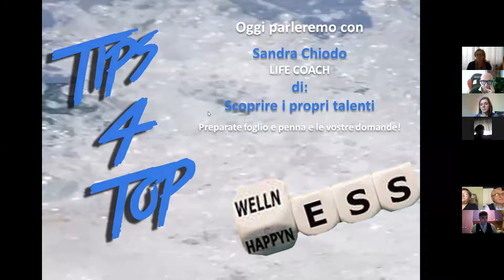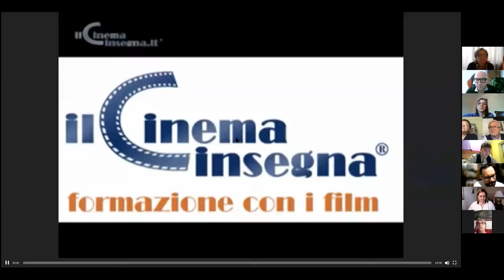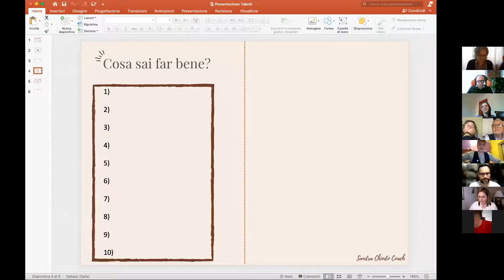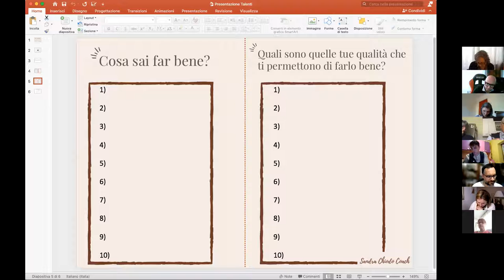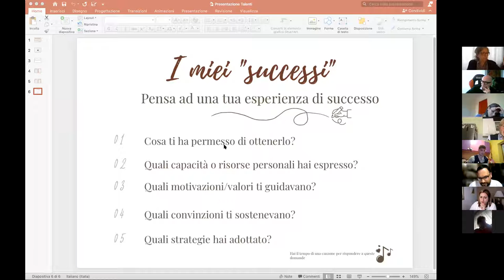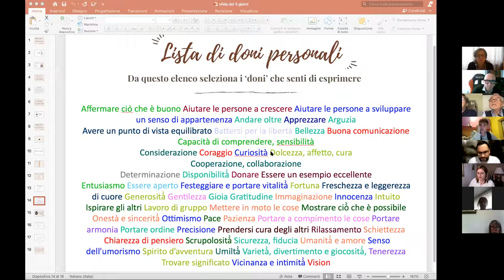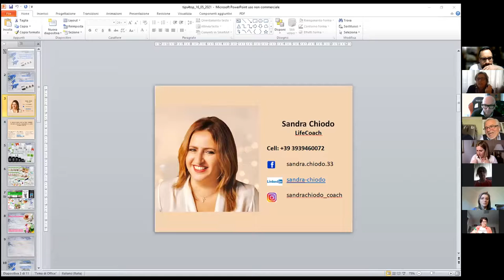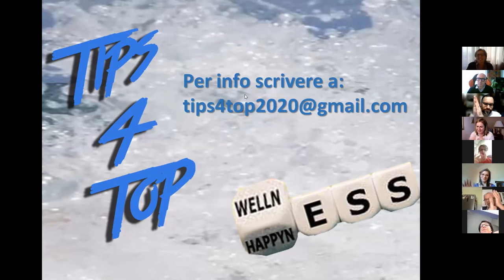SCOPRIRE I PROPRI TALENTI Sandra Chiodo 16 05 2021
Parliamo con Sandra Chiodo, Lifecoach, il trucco per scoprire i propri TALENTI.